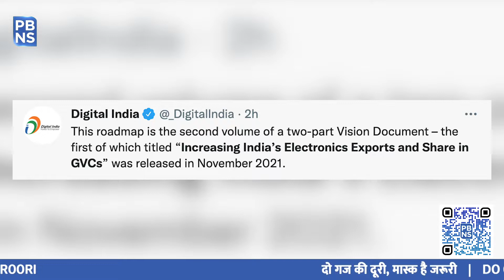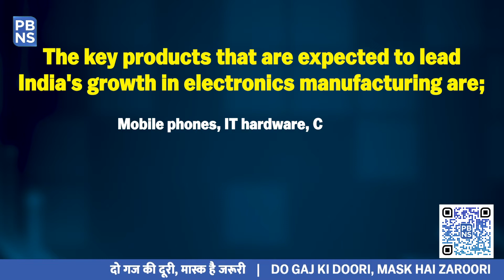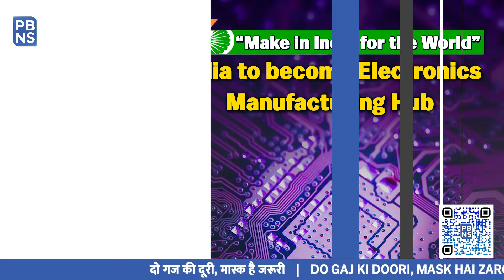Electronics Manufacturing : India to achieve US$300 Billion by 2026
Electronics industry is one of the largest and fastest growing industries in the world.

The global electronics industry is estimated at US$ 2.9 trillion in 2020. The global value of electronics industry is almost equal to the economy size of India, which currently stands at USD 2.9 trillion.

Ministry of Electronics and Information Technology (MietY) in collaboration with ICEA has released a 5-year roadmap and Vision Document for the electronics sector titled “$300 bn Sustainable Electronics Manufacturing & Exports by 2026.